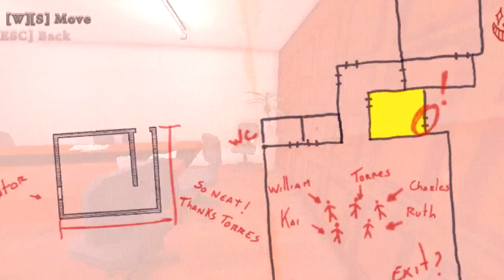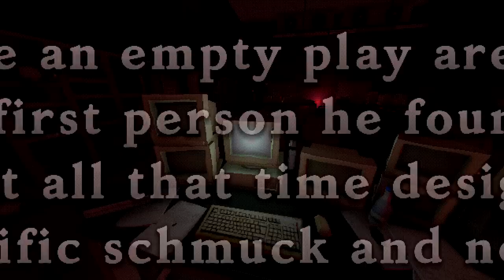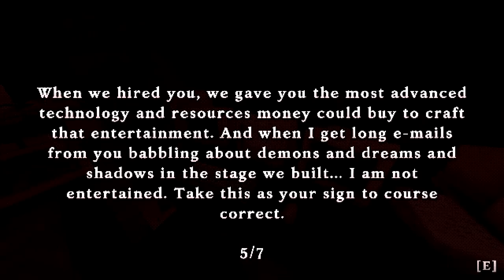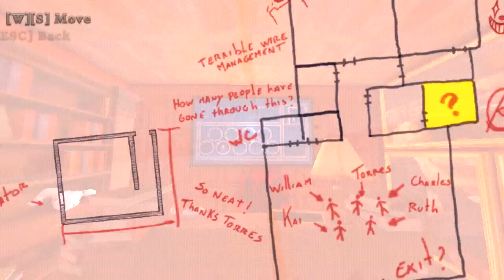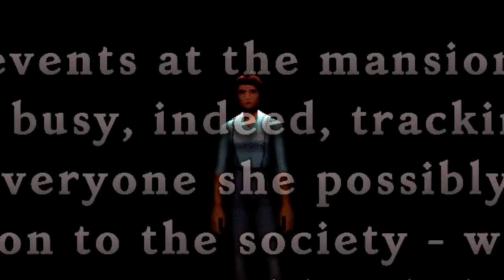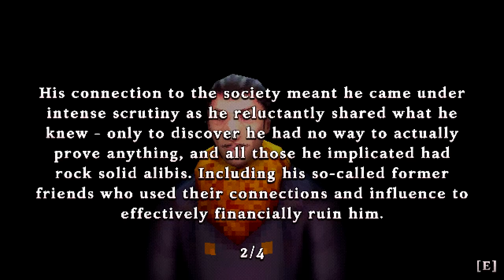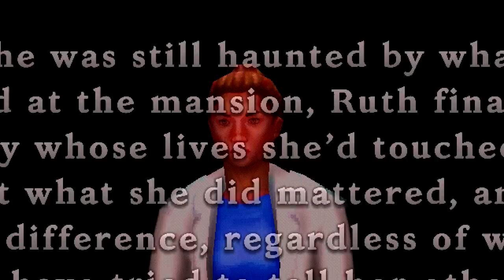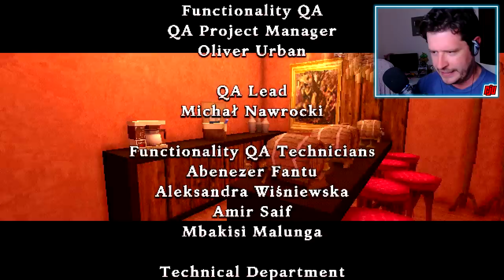Ending | THE TARTARUS KEY Part 4 | Indie Horror Game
New PC Gameplay. Full Game Walkthrough. Alex finally finds an exit, but decides to investigate further before leaving...

The last thing Alex Young remembers is being at home alone in her apartment… so why has she suddenly woken up in this strange mansion? All the doors are locked by bizarre puzzles and traps, there are cameras following her every move, and she keeps thinking she sees… things… out of the corner of her eye. If she wants to escape alive, along with the other captives she discovers, she’ll need to use her wits in this adventure thriller.

Inspired by the look and feel of classic horror games, The Tartarus Key serves up a mystery filled with twists and turns, and more than a few deadly surprises. Rely on brains over brawn to help Alex survive, but beware - not everyone might make it out alive.

Escape a deadly mansion filled with dangerous traps, and rescue Alex’s fellow captives… or fail, and leave them to a grisly fate
Uncover three different endings, and dig to the heart of the mansion and the strange secrets it and your captors hold
Solve puzzles and challenges reminiscent of escape-the-room games in a variety of unsettling and bizarre scenarios
A tense, atmospheric adventure that relies on puzzles and plot instead of combat or chase sequences